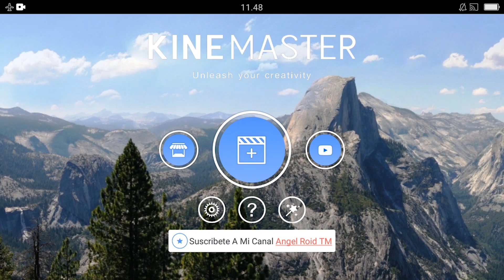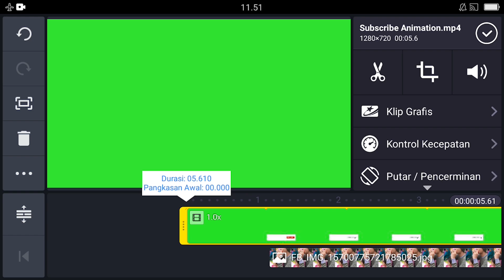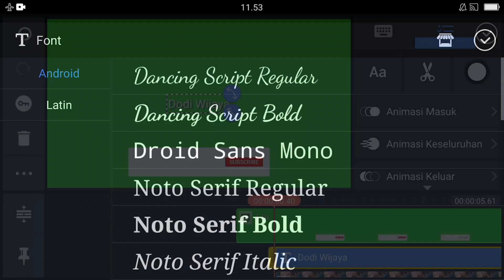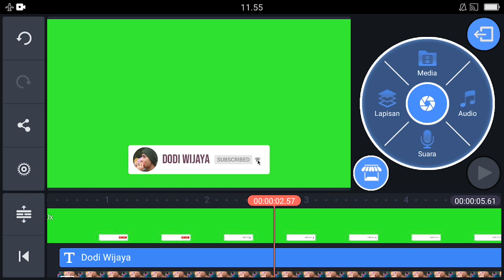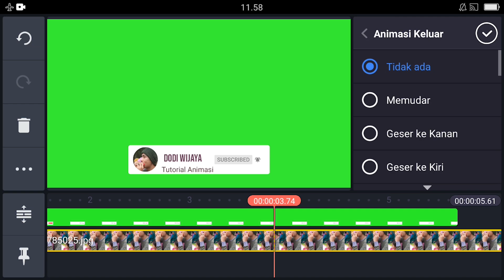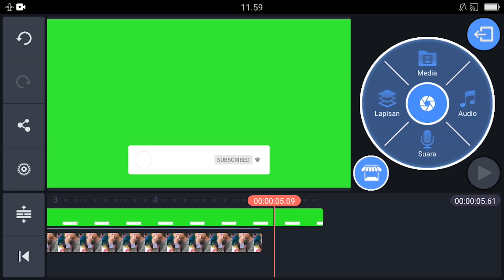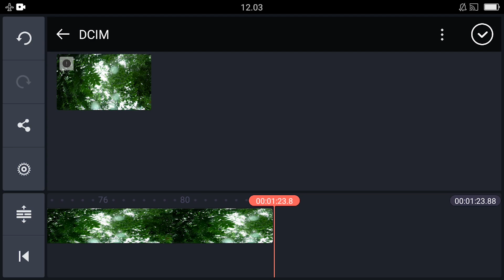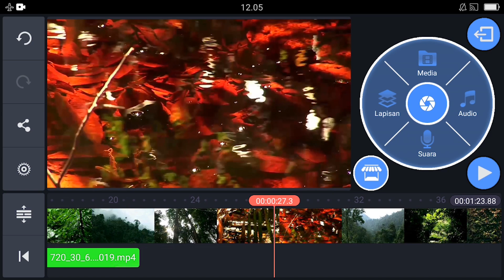Cara Membuat Animasi Tombol Subscribe dan Lonceng di Hp Android || KINEMASTER #1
Di sini saya sudah sediakan template yang bisa teman-teman pakai untuk membuat animasinya. Silahkan download dari link di bawah.

DOWNLOAD

GIVE US THE BEST SUPPORT

Butuh bantuan? Atau punya saran bagus dan pertanyaan? Yuk, mari klik link berikut agar kita bisa saling berinteraksi dan berdiskusi bersama!

 - Dodi Wijaya